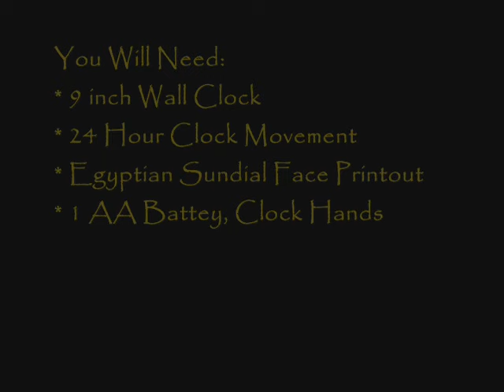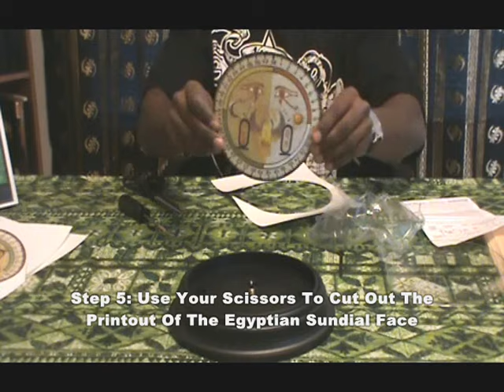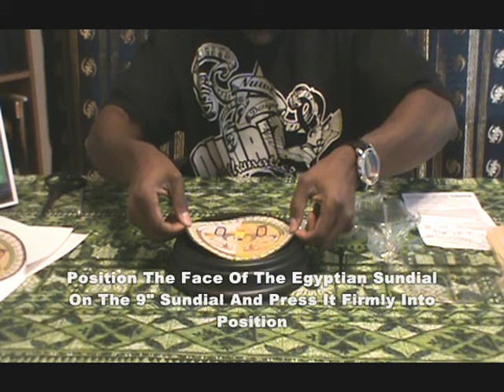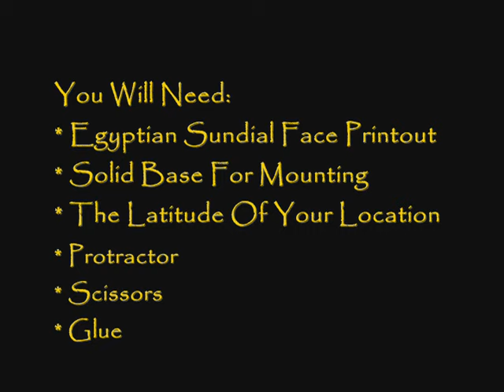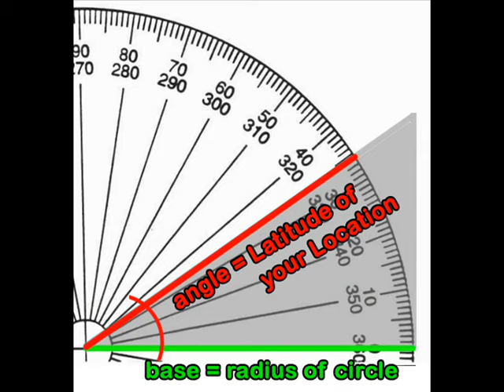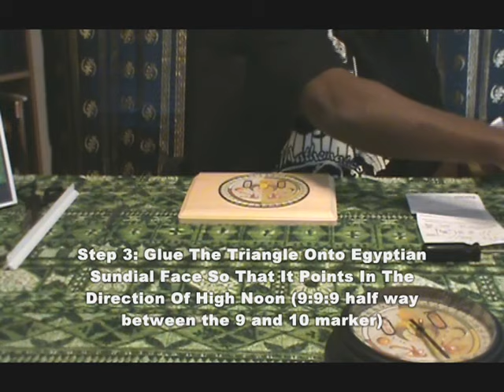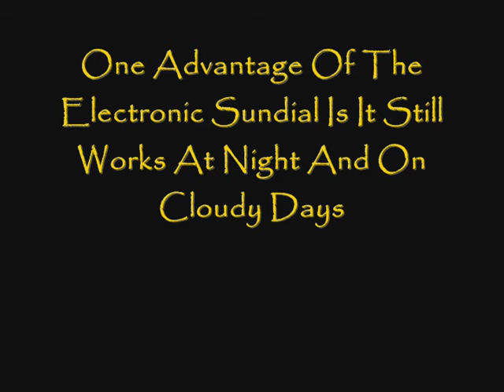Make An Ancient Egyptian Sundial And Wall Clock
Learn How To Make An Ancient Egyptian Sundial And Wall Clock.